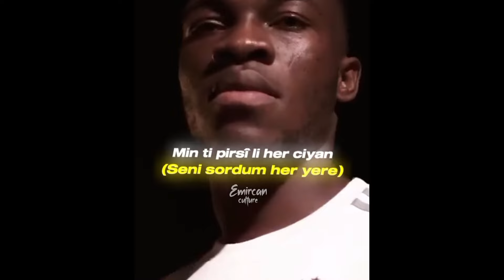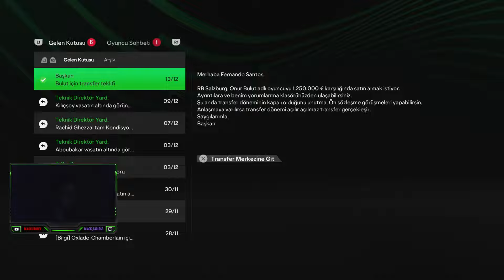ERNEST MUÇİ VE AL-MUSRATİ İLE BEŞİKTAŞ KARİYER BÖLÜM 1 ( EA FC 24)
HERKESE MERHABA EAFC 24 ESKİ ADIYLA FİFA23 DE KARİYER İÇERİĞİ ÇEKTİM BEŞİKTAŞA GELEN YENİ TRANSFERLERLE  Ernest Muçi Al-Musrati